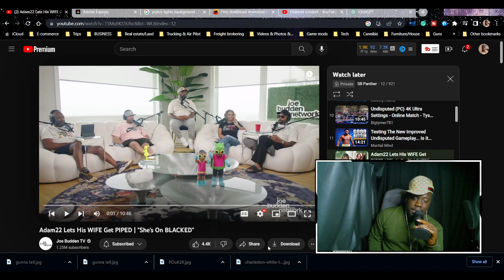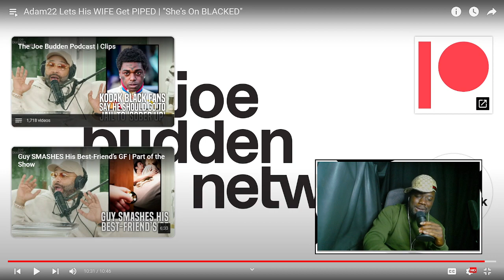Joe Budden Podcast Adam22 Lena Situation (reaction)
The Joe Budden Podcast, hosted by the iconic hip hop artist Joe Budden, has become a cultural phenomenon in the podcasting world. With its unique blend of entertainment, candid discussions, and insightful commentary, the podcast has gained a loyal following since its inception.

"I'll Name This Podcast Later," the original title of the show, captures the essence of Joe Budden's unapologetic and spontaneous style. Renamed as The Joe Budden Podcast, the show expanded its reach and became a cornerstone of the Joe Budden Network, a platform dedicated to showcasing diverse voices and perspectives within the industry.

Through The Joe Budden Podcast, Joe Budden and his co-hosts engage in lively conversations, sharing their thoughts on various topics ranging from music and pop culture to politics and relationships. With his extensive experience as a rapper and industry insider, Joe Budden provides unique insights into the intricacies of the music business and the ever-changing landscape of hip hop.

One memorable episode featured a discussion with Jim Jones, where Joe Budden and his guest delved into their respective journeys in the music industry. The conversation also touched upon the storied history between Joe Budden and Max B, shedding light on their complex relationship.

In another episode, the Joe Budden Podcast showcased their analytical prowess by breaking down the lyrics of Joe Budden's "Competition" track. With a keen eye for detail, the hosts dissected the song's meaning, offering their interpretations and sparking engaging discussions among fans.

For avid listeners, compilations of the Joe Budden Podcast are a treasure trove of entertaining and thought-provoking content. These compilations feature memorable moments, freestyles, and humorous exchanges that have become synonymous with the show. Whether it's a compilation of Joe Budden's insightful monologues or playful banter between the co-hosts, these compilations offer a glimpse into the podcast's best moments.

In the realm of podcasting, Joe Budden's influence is undeniable. As he continues to push the boundaries of the medium, Joe Budden TV provides a visual companion to his podcast, offering fans an immersive experience with behind-the-scenes footage, exclusive interviews, and additional content that complements the audio format.

While Joe Budden has made a significant impact on the podcasting landscape, he is not without his share of controversies. This includes his public feud with Adam22, which led to intense scrutiny and exposed personal differences. The fallout from this feud sparked reactions and discussions among fans and viewers alike.

One notable incident involved Adam22 and House Phone, where tensions escalated on a live broadcast. The altercation became a topic of conversation among fans, leading to various reactions and discussions about the dynamics within the podcasting community.

Despite the occasional controversies, The Joe Budden Podcast remains a pillar of the podcasting world, captivating audiences with its engaging discussions, unique insights, and unfiltered perspectives. With each episode, Joe Budden and his team continue to shape the podcasting landscape, leaving a lasting impact on the medium and the industry as a whole.